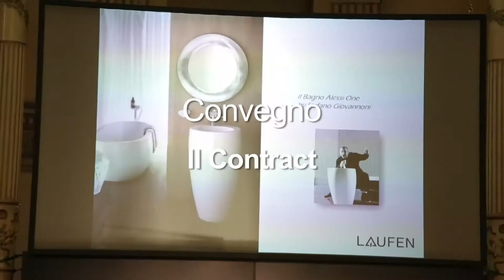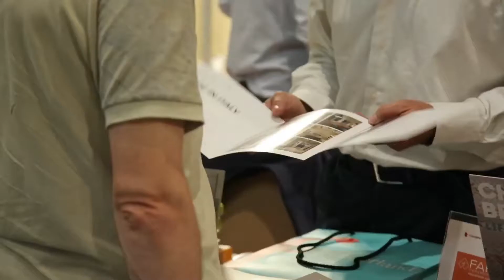Il Contract - Roma 27 Giugno 2019 03